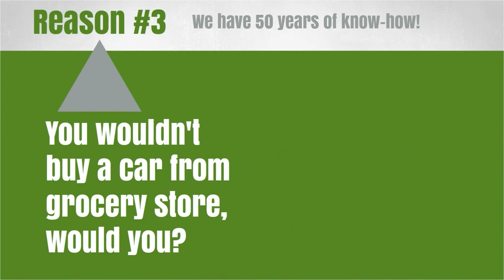Switch To Block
Have you tried H&R Block Canada’s software to prepare and file your taxes? We think you should! Check out this video to find out why.